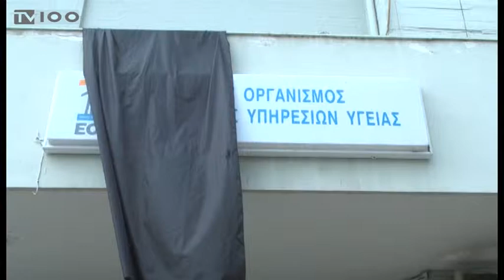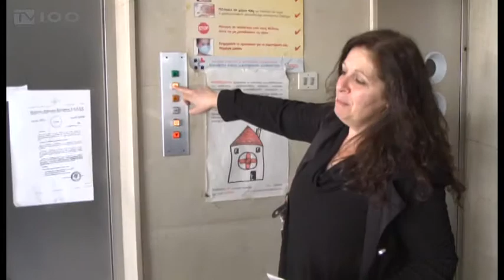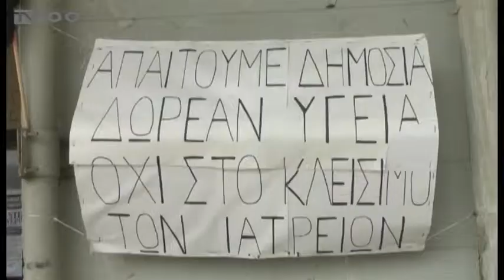ΕΟΠΥΥ - ΕΠΟΜΕΝΗ ΜΕΡΑ(TV100 180214)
Τίτλοι τέλους για τα πολυϊατρεία μετά την δημοσιοποίηση στην εφημερίδα της κυβέρνησης οτι ο ΕΟΠΥΥ μετατρέπεται σε αγοραστή υπηρεσιών. Ολιγομελής επιτροπές από νωρίς το πρωί, έκαναν καταγραφή όλων των υλικών στα πολυϊατρεία, κατέβασαν ρολά και παρέδωσαν κλειδιά.